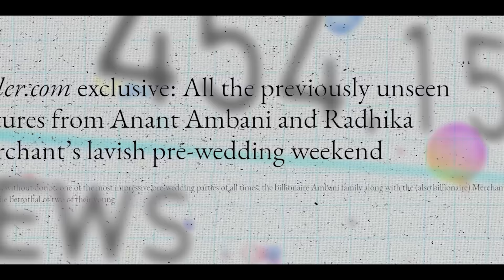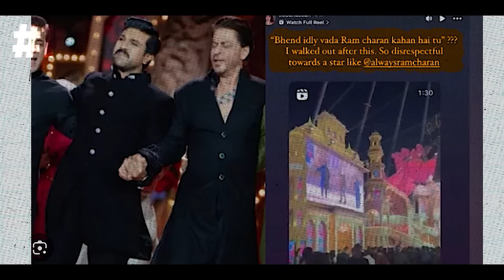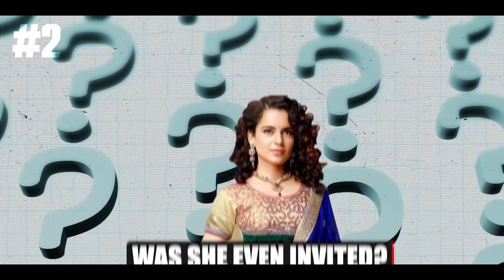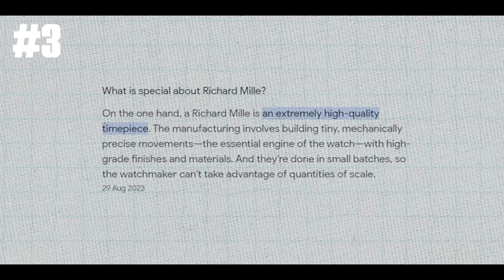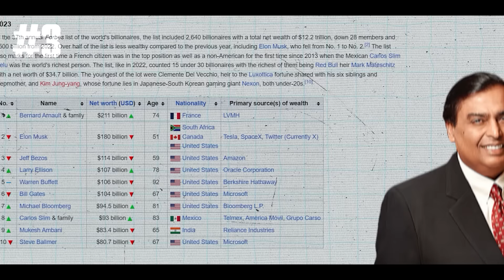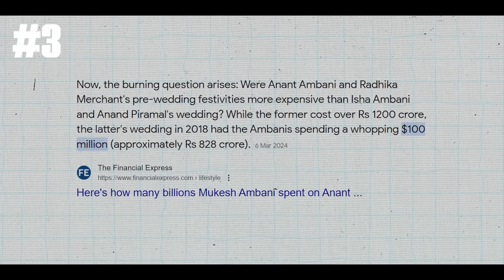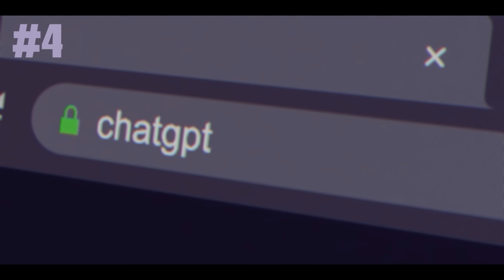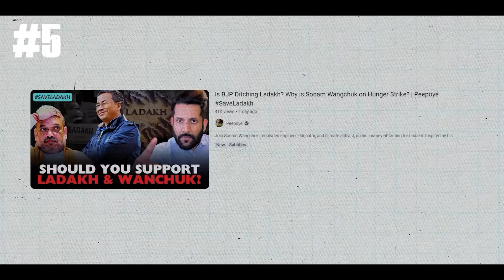Ambani Ki Shaadi: 5 Bade Haadse! इतना खर्च करना सही था?💸 | Did Radhika Merchant Copy Her Speech?🤔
🎥 In this exclusive video, we delve into the extravagant pre-wedding festivities of Anant Ambani and Radhika Merchant, filled with jaw-dropping moments that captivated the world! 💫 Join us as we uncover the top 5 viral incidents that rocked this lavish affair, leaving everyone talking:

1️⃣ Did Radhika Merchant's Speech Plagiarize? 🗣️ Uncover the truth behind the controversial speech that sparked debates and speculation.

2️⃣ Bollywood Royalty on the Dance Floor! 💃🕺 Witness the spectacular performances by Shahrukh, Salman, and Aamir Khan that set the stage on fire!

3️⃣ International Stars' Price Tag Revealed! 💰 Discover the staggering amounts paid to bring global celebrities to the grand celebration.

4️⃣ Mark Zuckerberg's Curiosity: Anand Ambani's Watch Mystery! ⌚ Unravel why the Facebook mogul was so intrigued by Anant's timepiece.

5️⃣ Kangana Ranaut's Bold Statement! 🎙️ Hear the actress's justification for her absence at the Ambani wedding, stirring up controversy once again.

Plus, the Shocking Comment that Broke the Internet! 🌐 Shahrukh's Remark on Ramcharan's Idli Incident - Find out how a casual comment became an overnight sensation, causing a stir among Ramcharan's fans!

Join us for an inside look at the most talked-about moments from Anant Ambani and Radhika Merchant's extravagant pre-wedding bash! Don't miss out! 🔥

 Amplify the message in this video:
2.
4. Follow us on X

The views and opinions expressed in this video are solely those of the creators and participants and do not necessarily reflect the views of any individuals or organizations mentioned. The content presented is for informational and entertainment purposes only and should not be construed as factual or definitive.